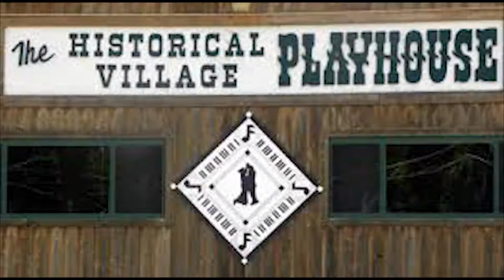NCFL Houghton Lake Travis Griffin Vs Ian Klimas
ACSLIVE.TV Presents
"NCFL  Houghton Lake
Travis Griffin Vs Ian Klimas